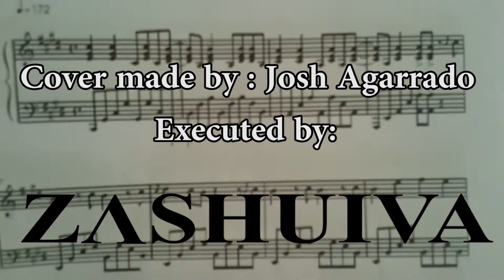Naruto OP.2 Haruka Kanata [Piano Cover]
Haruka Kanata, Naruto's second opening. Piano cover made by Josh Agarrado. A bit hard , though :P

Written in E major